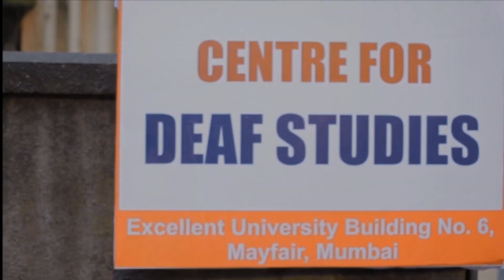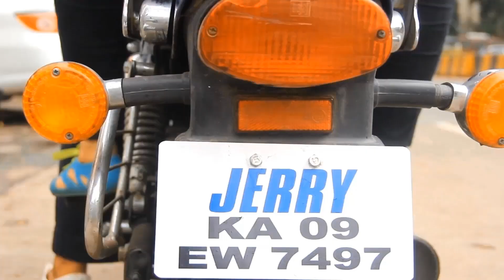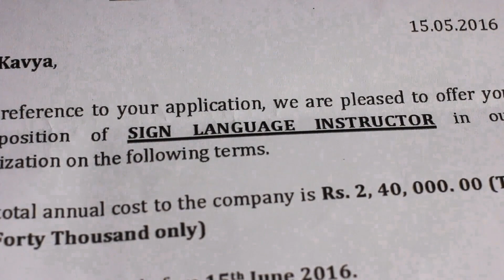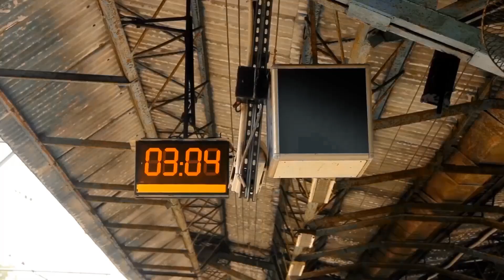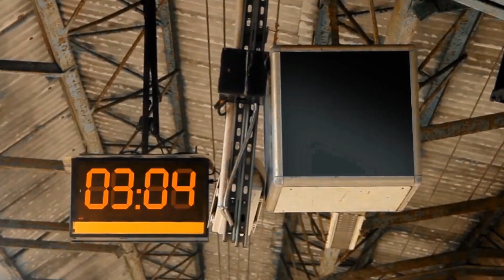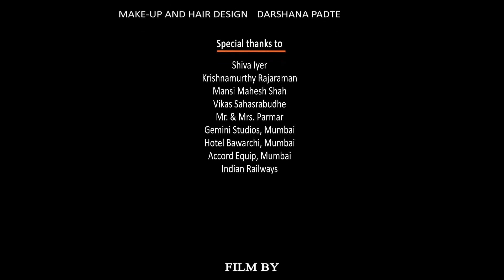Visual Access to Communication A Right of the Deaf